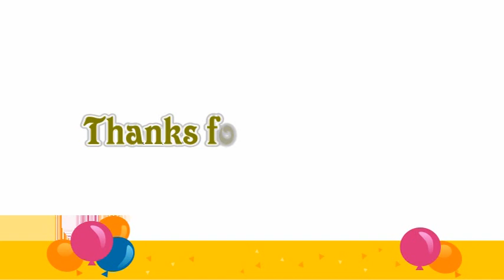Fragile Not Broken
Choreographed by: Dee Musk, UK (Jan 11)
64 count - 2 wall - Intermediate level line dance